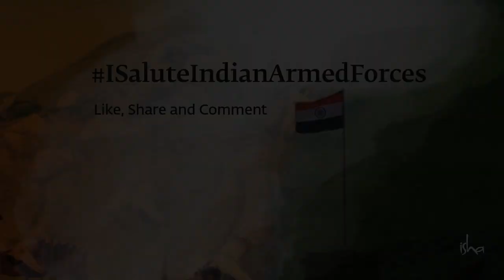राष्ट्रगीत म्हणताना आपण उभं राहावं की नाही? : Sadhaguru - Marathi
दुर्दैवाने काही लोकांनी देशात एक नवीन वाद सुरू केलाय की तुम्ही तुमच्या राष्ट्रगीतासाठी उभ राहायच किंवा नाही. ठिकय, हे काही देशभक्ती आहे किंवा ती नाही म्हणून नव्हे. हा वाद फक्त यामुळे की त्यांच्या एका हातात पॉपकॉर्न आहे आणी दुसऱ्या हातात कोका कोला आहे.  ते उभं राहण्यास असमर्थ आहेत. मला म्हणायचय, लोक  इतकं क्षुल्लक बुद्धीमत्तेचे झालेत, कारण आयुष्यात त्यांनी मोठ्या आपत्तीचा सामनाच केला नाहिये. त्यांनी आपत्तींचा सामना केला नाहिये कारण सिमेवर शुर जवान पहारा देत आहेत. विशेषत: आपण एक राष्ट्र म्हणुन हे कधीही विसरता कामा नये कारण हजारो वर्षांपासून आपण सतत परकिय आक्रमणांचा सामना केलाय.  आणी आपल्या देशवासीयांबरोबर घडलेल्या भयानक घटना दुर्दैवाने ना व्यवस्थित इतिहासात लिहिल्या गेल्या आहेत, ना आपल्या चित्रपटांमध्ये व्यवस्थित दर्शविल्या गेल्या आहेत.

सदगुरू मराठी अॅप्प डाऊनलोड (अॅप्प सेटिंग भाषा निवड: मराठी)

एक योगी, द्रष्टा, आत्मज्ञानीआणिप्रसिद्ध लेखक असा लौकिक असलेले सदगुरु  हे भारतातील  पहिल्या ५० अतिशय प्रभावशाली व्यक्तींपैकी एक आहेत. सदगुरूंना भारत सरकारतर्फे   २०१७ मध्ये ‘पद्मविभूषण’’ पुरस्काराने  सन्मानित करण्यात आले आहे.

India, Bharat, Hindustan, Hindu